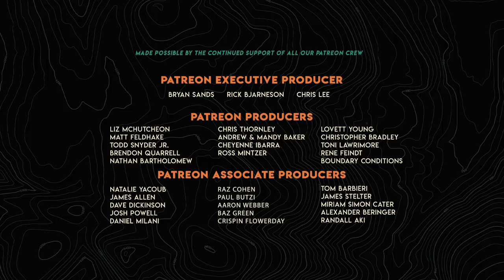GRL #288 | Monica DeVreese - Co-founder of rabbit & crusher of mountains!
We are so excited to welcome co-founder of rabbit, Monica DeVreese, to the show! She's helped build one of the most recognizable brands in trail running all while crushing multiple big ultras. We're going to find out how she balances it all!